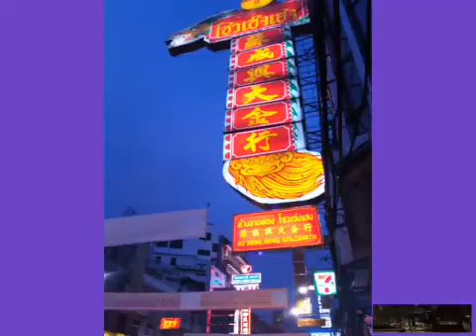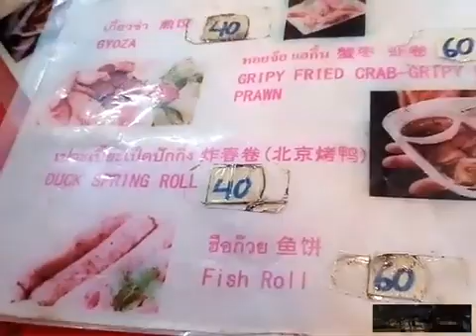Chinatown Bangkok Thailand